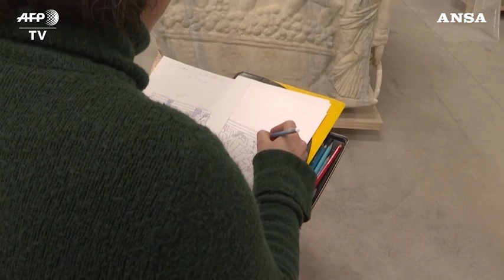Collezione Torlonia, i marmi greci e romani mai visti...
In mostra a Roma 92 opere della piu' prestigiosa collezione privata di marmi antichi nel modo